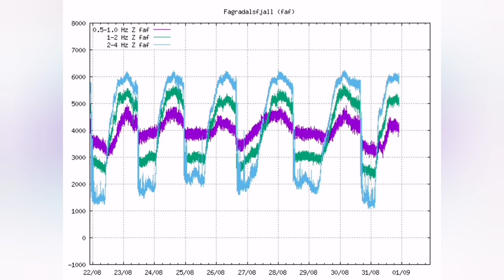Violent Peak Eruption In Iceland Fagradalsfjall Geldingadalir Volcano